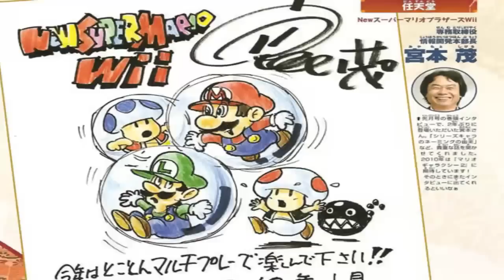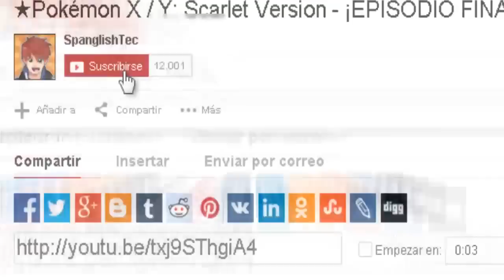Los 10 Mas RAROS Misterios & Curiosidades de MARIO BROS! | SpanglishTec.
Los 10 Mas RAROS Misterios & Curiosidades de MARIO BROS!

Podremos Llegar a los "750 LIKES" Amigos! :D

(Abre las Apps en Android & IOS y descarga una aplicación.)

★ VIDEOS RECOMENDADOS:
INFORMACION:▼
En este Video te las Cosas Mas Desconocidas
de el Plomero mas Popular del Mundo! Mario!

Sin Duda alguna Mario Bros es uno de los
Juegos mas populares de todos los Tiempos y
esto se ve reflejado en este Post! Muchas
curiosidades Increibles estan incluidas

Gracias por Cada "LIKE" Y por "COMPARTIRLO"! :D